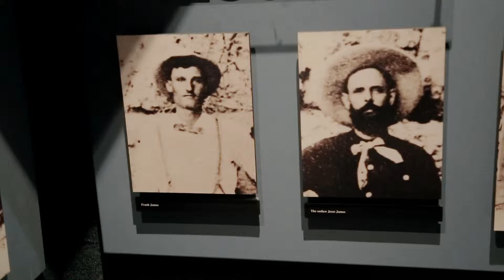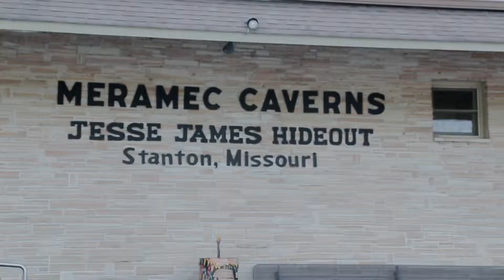Caverna Meramec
As cavernas foram formadas a partir da erosão de grandes depósitos de calcário ao longo de milhões de anos. Artefatos nativos americanos pré-colombianos foram encontrados nas cavernas.